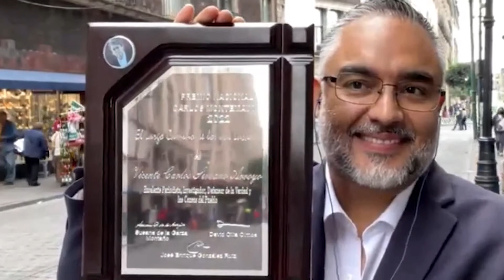¡NOTA NACIONAL! PREMIO NACIONAL DE PERIODISMO: MEDIOS CALLAN I LES ARDIÓ A LOS CHAYOTEROS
El maestro, líder de opinión en México, Vicente Serrano, director de Sin Censura, recibió el premio nacional Carlos Montemayor por su gran carrera en medios de comunicación.